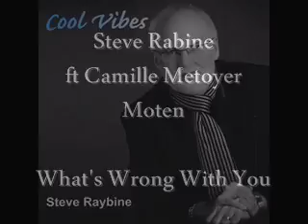Steve Raybine ft Camille Metoyer Moten - What's Wrong With You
Jun 01, 2016 " Cool Vibes " Album